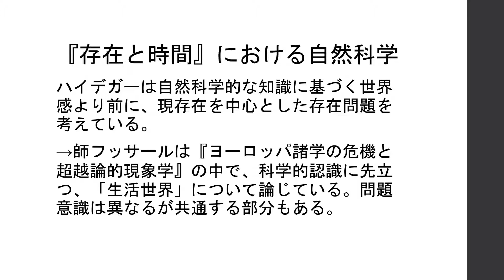『存在と時間』における自然科学【ハイデガー入門Part 6】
この動画では、20世紀最大の哲学者と呼ばれるハイデガーの主著『存在と時間』について少しお話していきたいと思っています。

この動画の内容：
ハイデガーは自然科学的な知識に基づく世界感より前に、現存在を中心とした存在問題を考えている。
→師フッサールは『ヨーロッパ諸学の危機と超越論的現象学』の中で、科学的認識に先立つ、「生活世界」について論じている。問題意識は異なるが共通する部分もある。